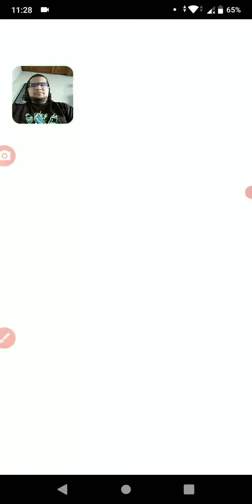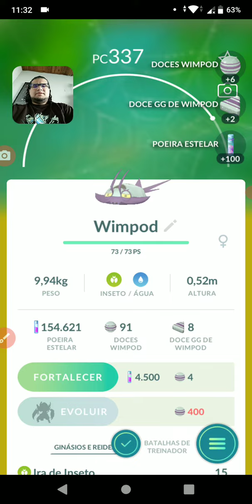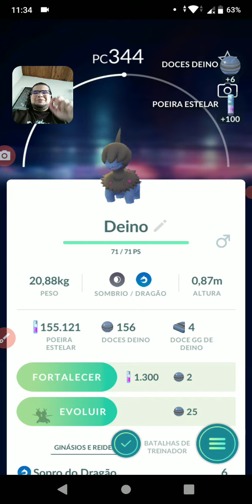METAVERSO uma opinião sobre o assunto! [ ContentosNFTpioneer HappyCOSTV3rd Happy3rdAnnivNFT ] Tec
Carteira ETH
0xFbF18eCF0779896D7F98B988d16aF9aF647f8433

Hoje falarei um pouco sobre o tema de inovação e tecnologia explorando um pouco dos conhecimentos básicos sobre Web 1.0, 2.0 e 3.0 falarei minha opinião sincera sobre sobre o metaverso que é um fruto dessas tecnologias.

A proposito parabéns Cos.tv pelo seu terceiro ano de existência!

Consulte o Saiba + no comentário em destaque ou fixado.

Apenas para deixar bem claro, ainda que os produtos Doppel sejam de ótima qualidade eu apenas respondi a pergunta que recebi sobre as camisas que uso, não se trata de propaganda ou endosso de produto.